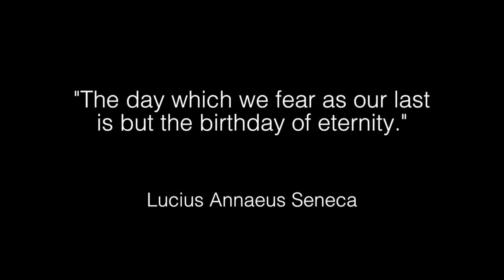Hugs for Tyler - Celebration of Life